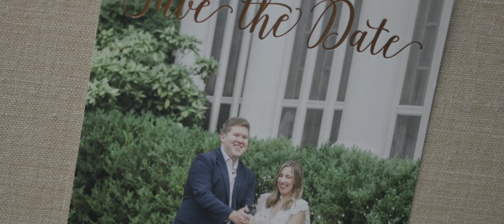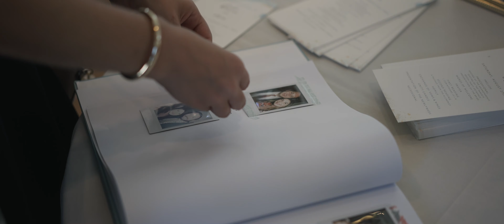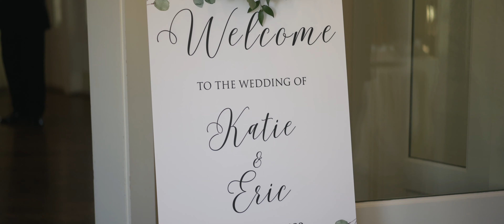Katie + Eric | Trump National Golf Course | 8.27.22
Tailored Films